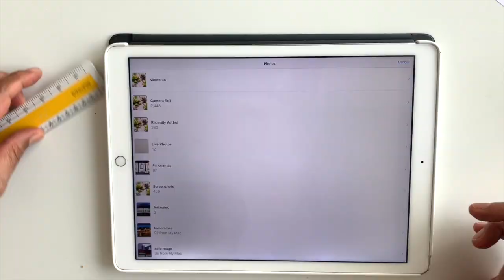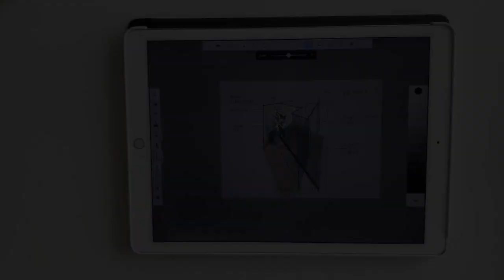Sketching for a new project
Sketch by JHP Creative Director Raj Wilkinson